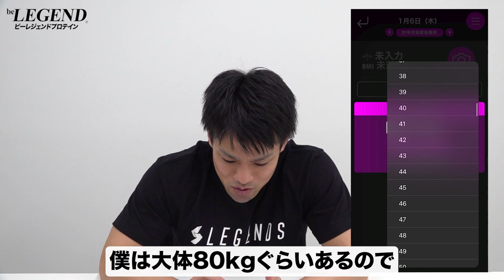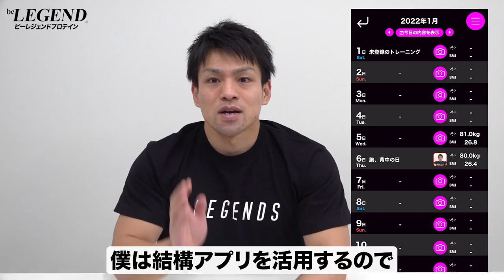ビーレジェンド公式アプリの使い方 | いつでもポイント2倍【ビーレジェンド プロテイン】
ポイントがどんどん貯まってトレーニング管理機能も満載！
ビーレジェンド公式アプリの便利な使い方を紹介！

※ビーレジェンド アプリはAppleStoreもしくはGooglePlayよりダウンロードしてください。

アプリをご利用になるには、RealStyle公式WEBストアの会員情報が必要です。
公式WEBストアでお使いのログインID（メールアドレス）、パスワードがそのままご利用いただけます。
RealStyle公式WEBストアの会員登録をまだ行っていない方はこちらから会員登録をお願いいたします。
00:00 オープニング
00:22 ビーレジェンドアプリの3つのお得なポイント
01:28 ビーレジェンドアプリ ショッピング機能の解説
02:23 ビーレジェンドアプリ 今日のガチャの解説
03:37 飲んだプロテインの量を記録してタンパクマイレージを貯める方法
07:05 ビーレジェンドアプリ トレーニング機能の解説
07:52 トレーニング機能の設定方法
09:41 トレーニング機能 写真の記録方法
10:19 ビーレジェンドアプリ トレーニング機能 の使い方
14:21 トレーニング機能 マイメニューの設定方法
19:19 ビーレジェンドアプリ キャラクター機能